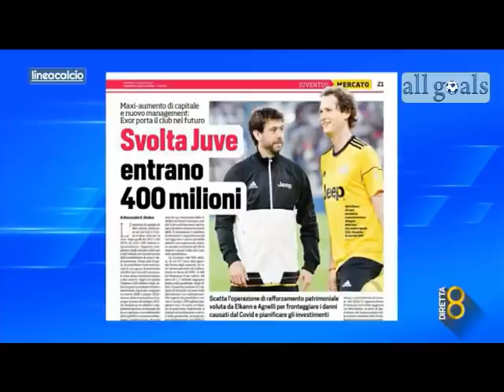Linea Calcio 1/7/21